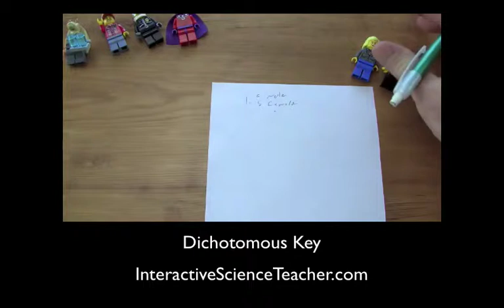Dichotomous Key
Since dichotomous keys can be very confusing for students, begin the topic with this.  Materials: 6 student volunteers